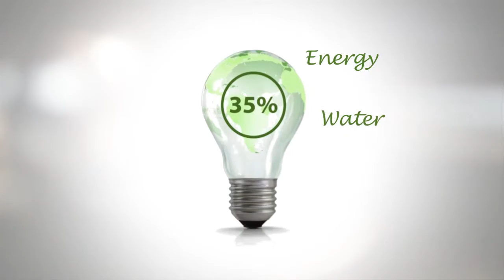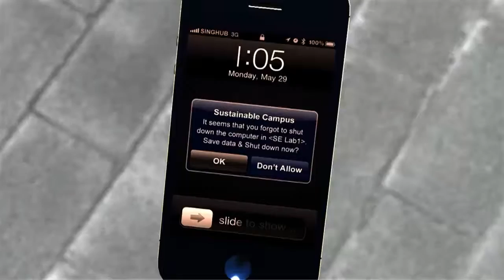NTU EcoCampus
The goal of the EcoCampus initiative is to develop a novel campus-wide sustainability framework with demonstration sites to achieve 35% reduction in energy, water and waste intensity by 2020 (baseline 2011). The EcoCampus covers the grounds of Nanyang Technological University’s (NTU) 200 hectare campus in Singapore along with an adjoining 50 hectares of JTC Corporation’s CleanTech Park, which is Singapore’s first eco-business park, hosting companies and institutions in the Clean Environment Technology domain. The NTU campus has more than 100 existing buildings and will be a adding a few new developments, consistent with its longer term master plan. CleanTech Park started construction in 2010 (has one operational building since early 2012) and will have 25 buildings upon completion in 2030.